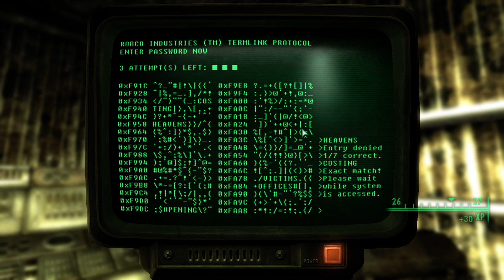Fallout 3 walkthrough part 42. Corvega Factory, Vault 108, Robot Repair Center, Canterbury Commons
No commentary. PC, FullHD 60 fps, 1080p60. i7-3770K, GTX 660